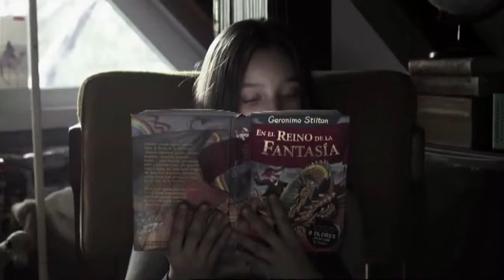Geronimo Stilton The Return to the Kingdom of Fantasy | Official Trailer HD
Geronimo Stilton : The Return to the Kingdom of Fantasy Trailer. Full of wonderful stories that parents and children will love. Now with a greater freedom to explore and non stop fun and action with amazing puzzles to solve !

Geronimo Stilton : The Return to the Kingdom of Fantasy Trailer. The game will be soon available on PS Vita (Sony PlayStation).